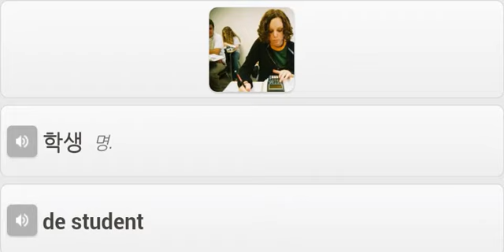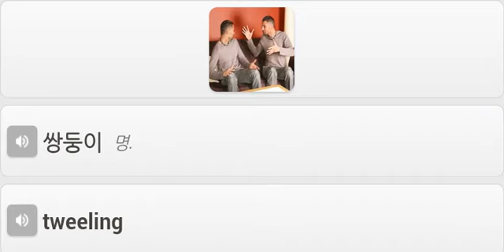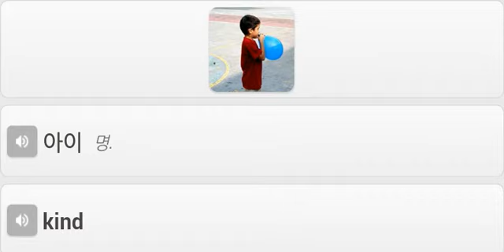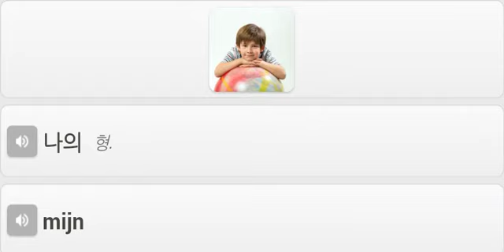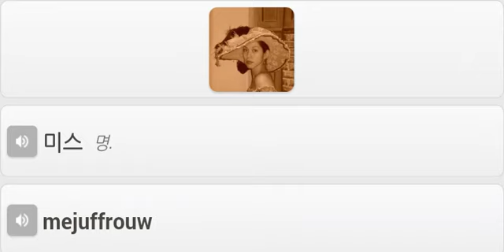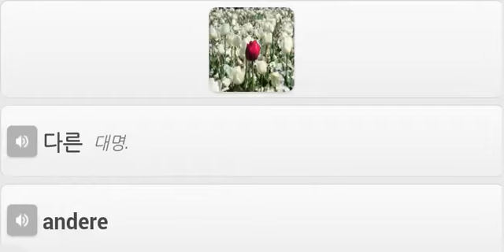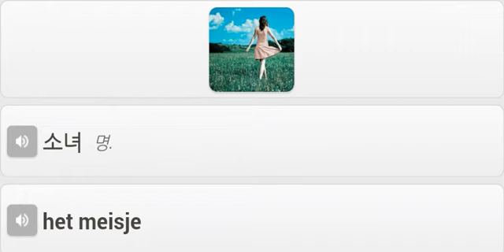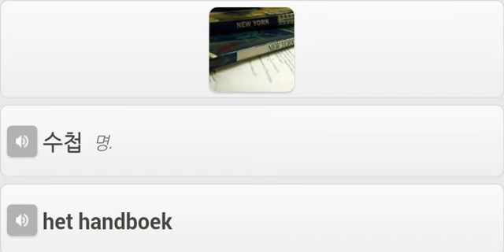Korean To Dutch Voca 네덜란드어 알게되다